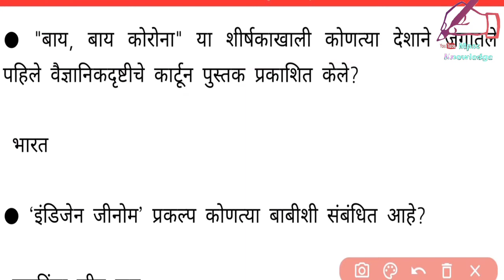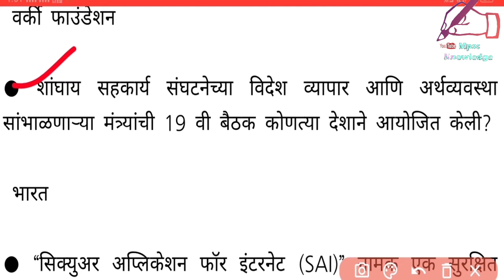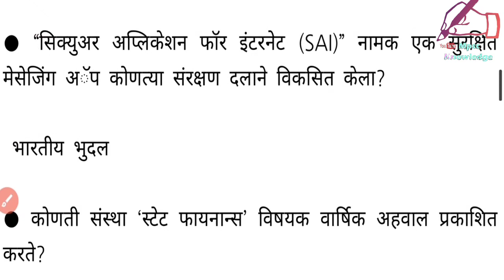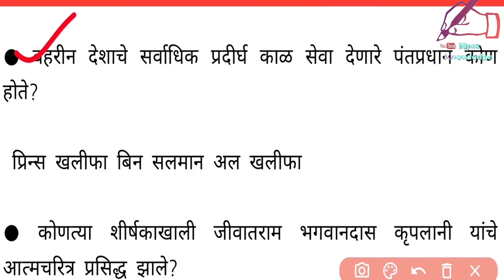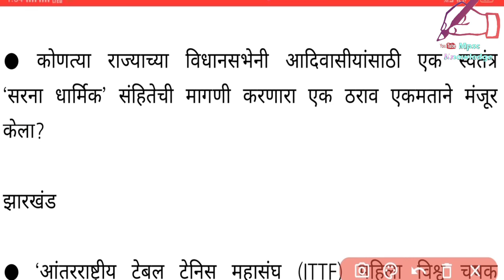Arogya vibhag bharati 2021 ||Arogya vibhag bharati latest update| #14